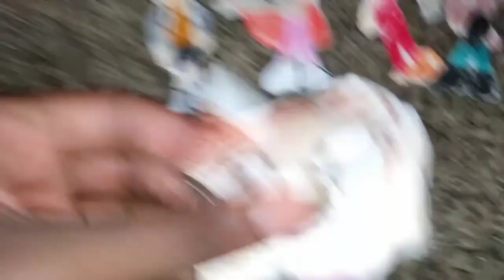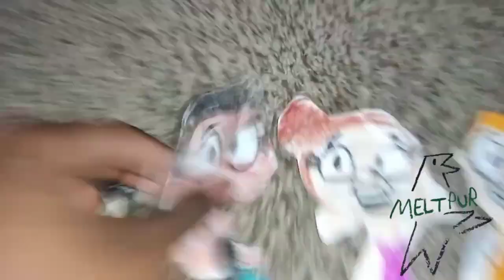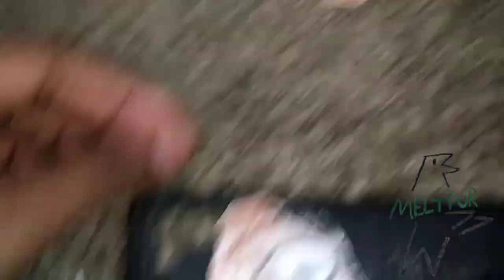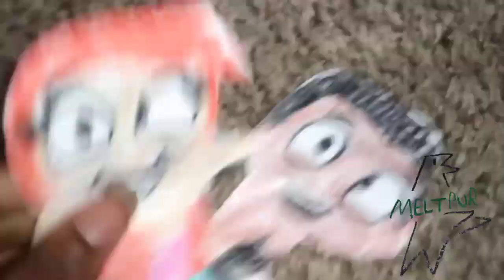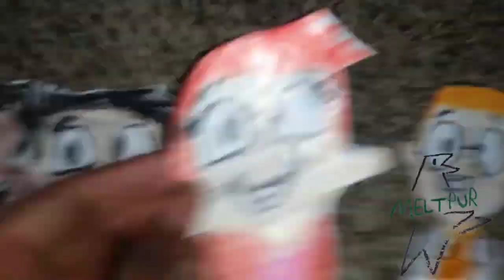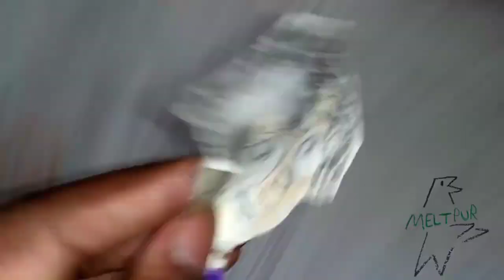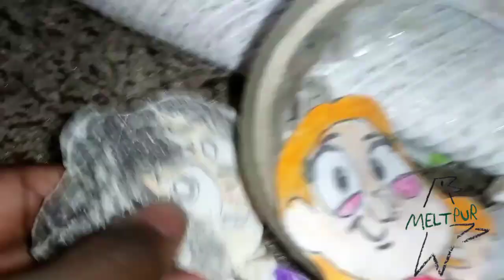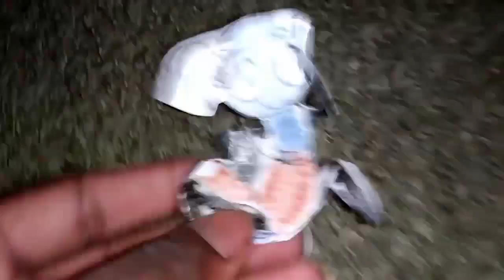April 17, 2023